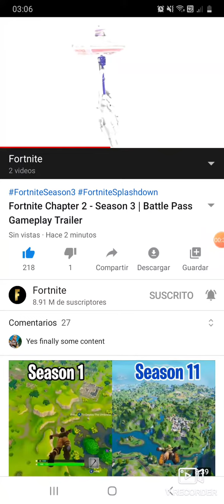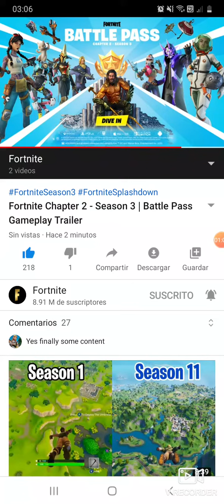FORTNITE OFFICIAL TRAILER SEASON 3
FORTNITE SEASON 3 TRAILER OFFICIAL